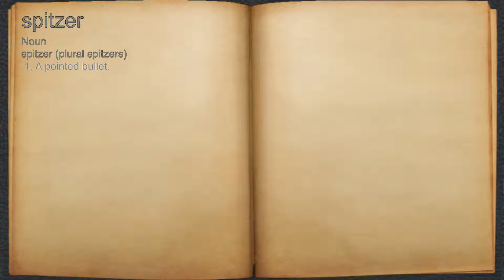What does spitzer mean?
A spoken definition of spitzer.

Intro Sound:
Typewriter - Tamskp